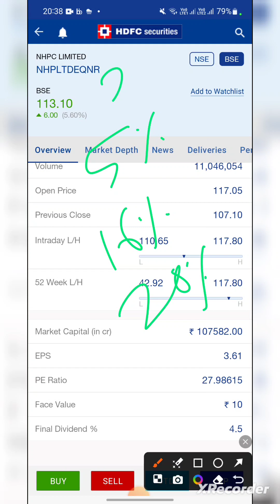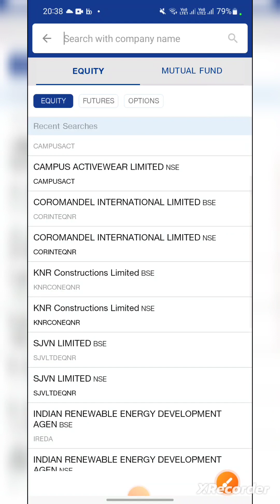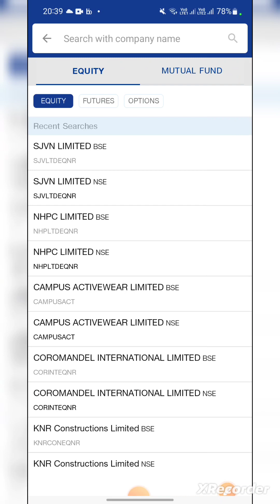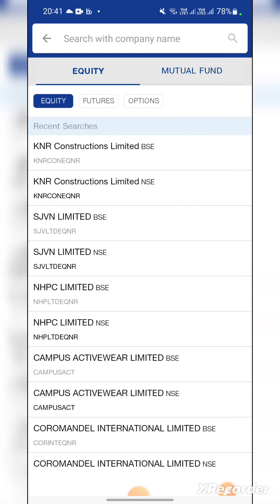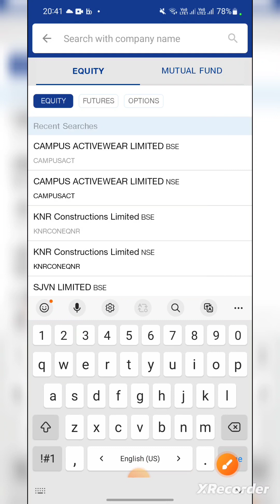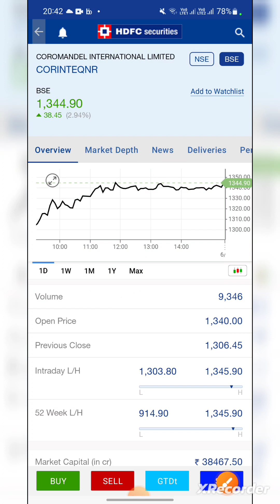Maximizing Profits: Best 5 Stocks for 2 Weeks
Stock Market में सुपर तेजी,Buy this 5 Stocks for 2 weeks.
Stock market is super high today after exit poll of lok sabha election 2024.
Here are 5 stocks reto buy for short term.
Stick market today

Welcome to Smart Market Tips channel! In this channel' video I talk about how to get financial freedom.
If you like this video, please help my channel grow by
showing some love in the comments and leaving a like
on this video. Also, check out some of my other videos to
see if they resonate with you. If you have any questions,

HDFC SKY FREE ACCOUNT OPENING LINK:
Start Investing in Share & Mutual Funds.
hdfcsky Stock Trading Made Affordable.
Flat Rs.20 Brokerage on HDFC SKY.
ZERO Account Opening Fees & ZERO AMC.
Open Free Demat Account and Start investing today using HDFC SKY,